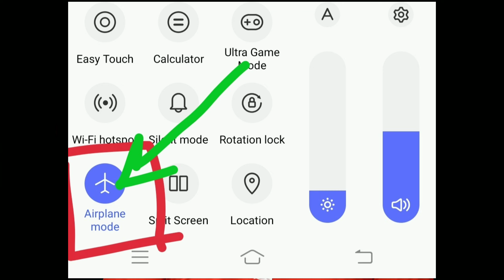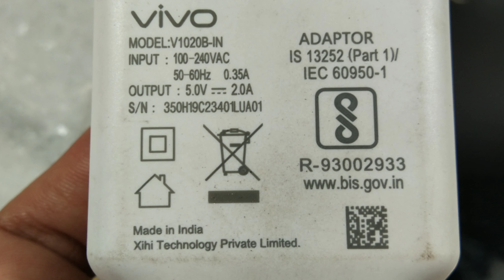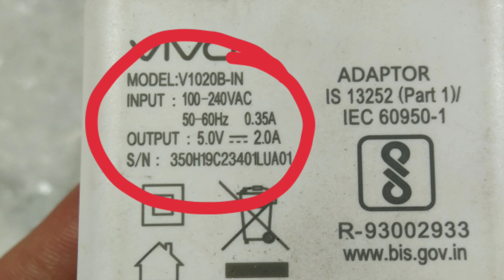ফোন দ্রুত চার্জ করবেন কিভাবে ? | How to Fast Charge my Android Smartphone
Hey Guys,
This video shows ফোন দ্রুত চার্জ করবেন কিভাবে ? |  How to Fast Charge my Android Smartphone

About this video - অ্যান্ড্রয়েড স্মার্টফোন ফাস্ট চার্জিং টিপস-এন্ড-ট্রিকস
Android smartphone fast charging tips and tricks

Queries Solved :
1) how to charge your phone faster
2) smartphone tips and tricks

Soumen Mondal